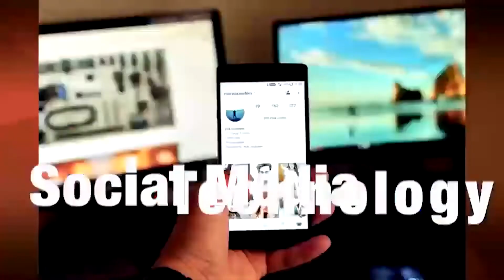ปิดฉาก ศบค.-ยกเลิก พ.ร.ก.ฉุกเฉิน มีผล 30 ก.ย. “หมอทวีศิลป์” ขอบคุณทุกฝ่าย l TOJO NEWS